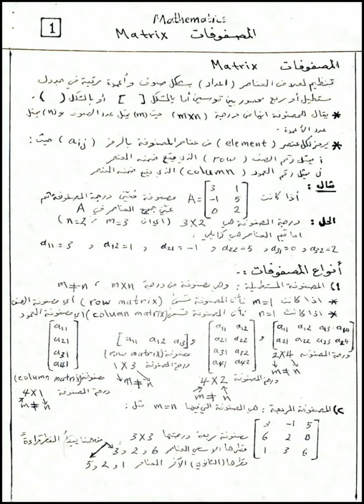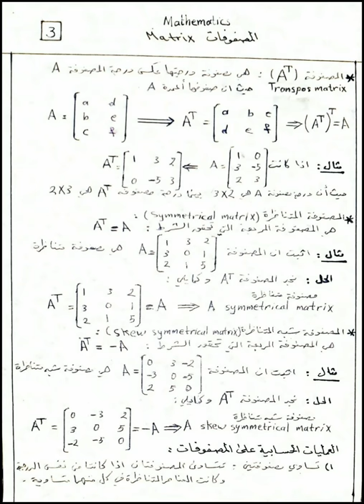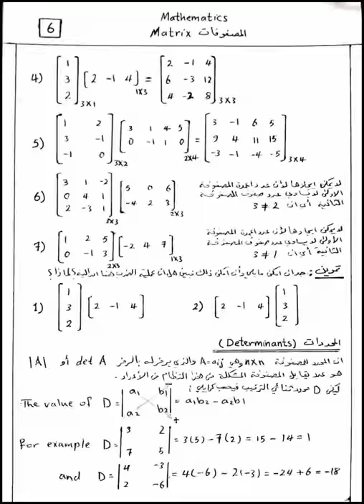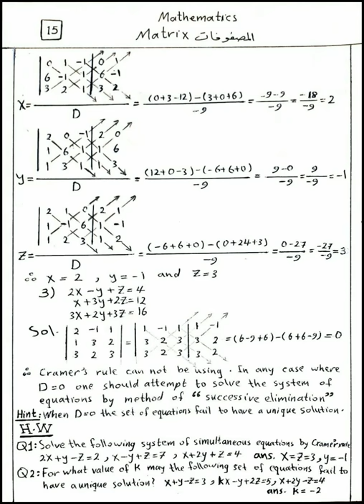مبادئ المصفوفات للدكتور نوار الاسدي